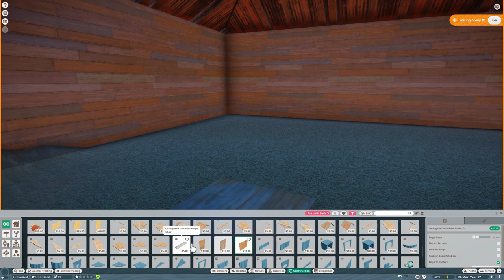Cassowary habitat - Project DownUnder | Planet Zoo #2 (Australian DLC)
It's time to turn this empty desert into a Zoo by adding our first animal! The beautiful Southern Cassowary is the first animal into Project DownUnder. With a habitat that flanks the rocky waters edge and lush tropical plants, it gives the Cassowary's everything they need.

Chapters
00:00 Intro Cinematics
01:56 Speed Build
10:00 Walkaround

What is Planet Zoo?